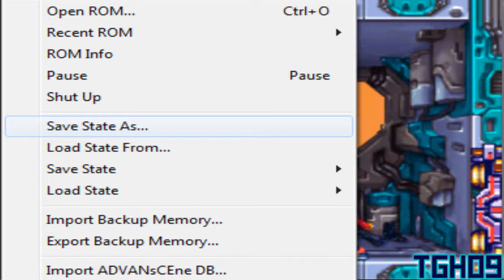Megaman ZX Advent | episode 3 "Siarnaq and Aeolus"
These guys are jacks!
I am a hunter thegamehunter! Yeah its that time again another favorite for the Nintendo DS! This game I will play better AND I will try and be informative as much as possible to guys if you are playing along.